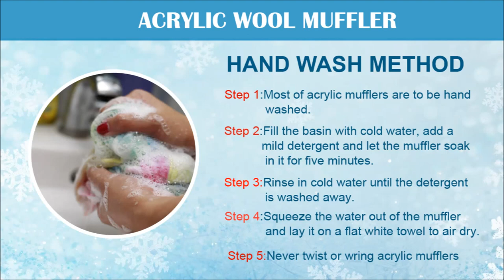How to Wash Acrylic Woollen Mufflers? - Acrylic Wool Wash Guide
Acrylic mufflers are available in diverse colours, designs and lengths to conform to different dressing styles. They often have timeless and swanky designs.